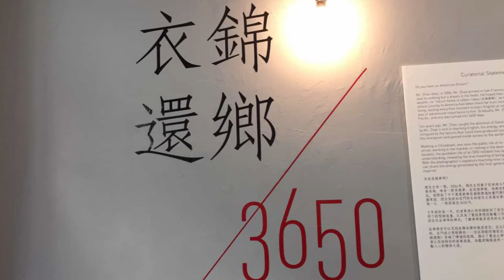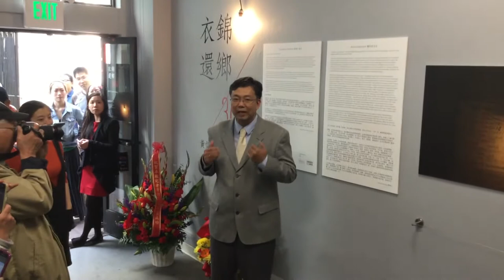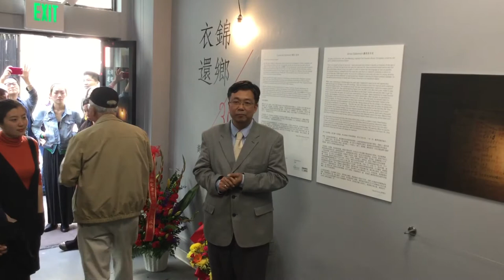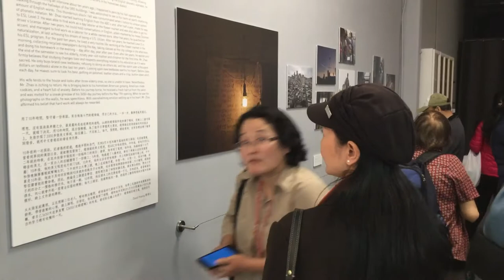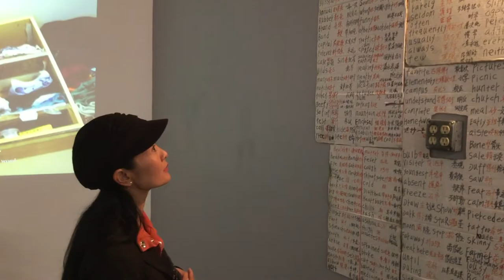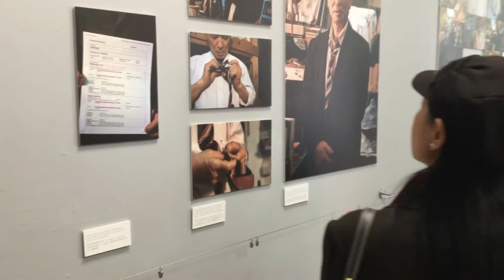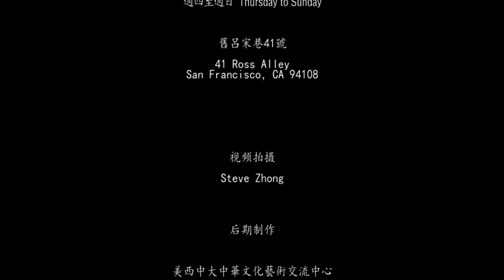David Huang Photos Exhibition Opening Ceremony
David Huang‘s Photos Exhibition Opening Ceremony in S.F. China town.